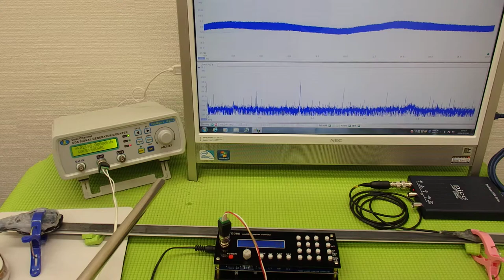オリジナル超音波プローブの発振制御システム（超音波の非線形制御） ultrasonic-labo